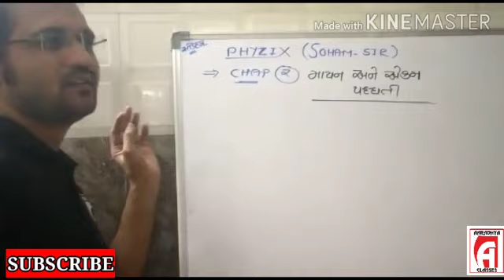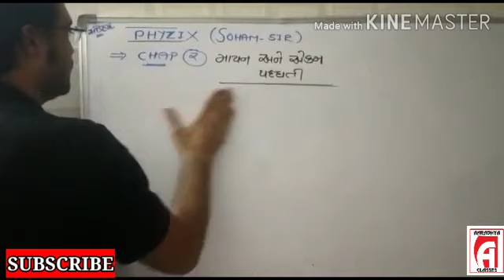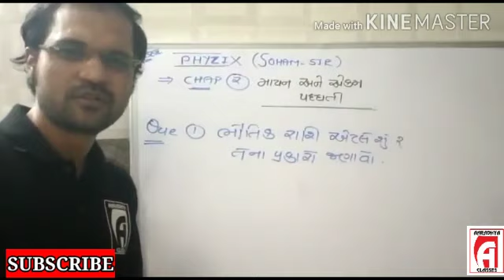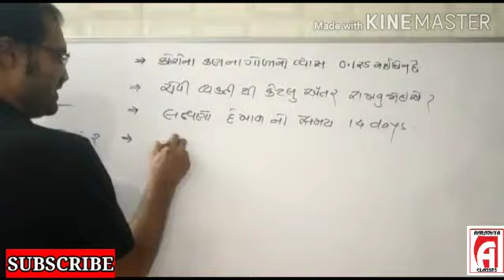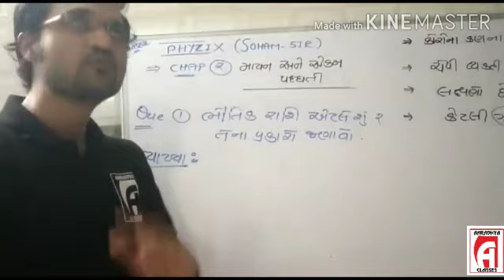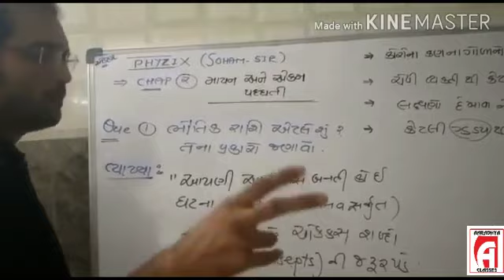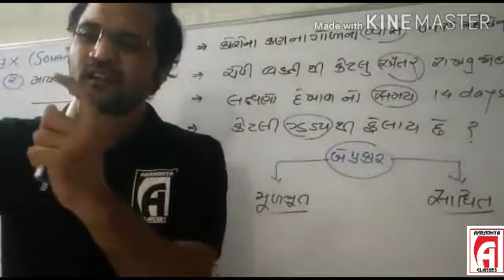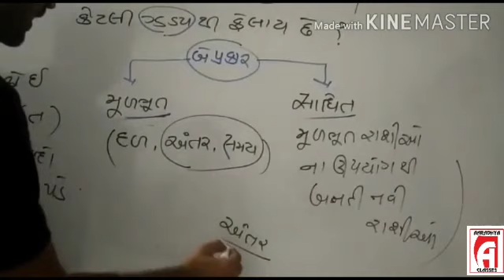physical quantity class 11chap 2 lec 01by SOHAM SIR AARADHYA CLASSES gujarati medium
So the free video lectures of Aaradhya classes is here as we say stay tuned with us and for more video subscribe to our channel and also share it like it .